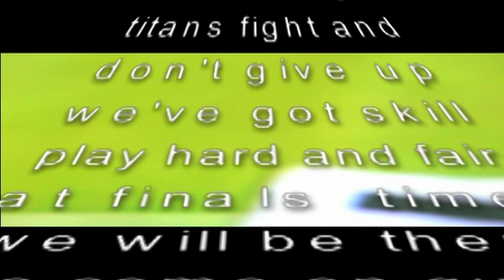Gold Coast Titans Theme Song (Unofficial)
The Gold Coast Titans have made the finals and we're excited. Watch the unofficial Titans video and sing along loud and proud. Make enough noise and we might just have a chance at the "BIG ONE".